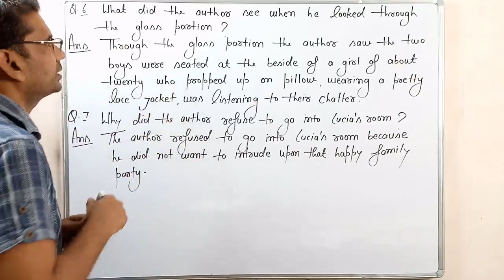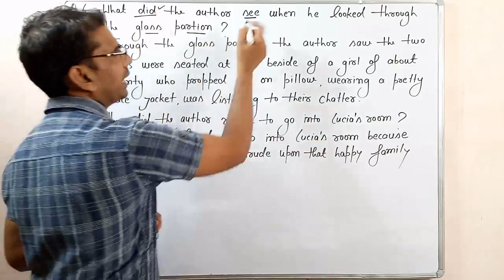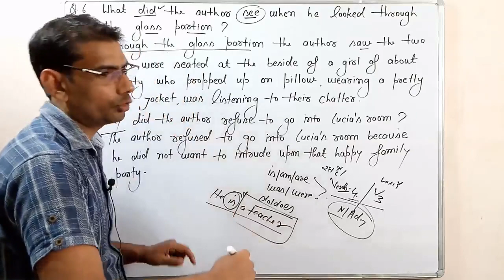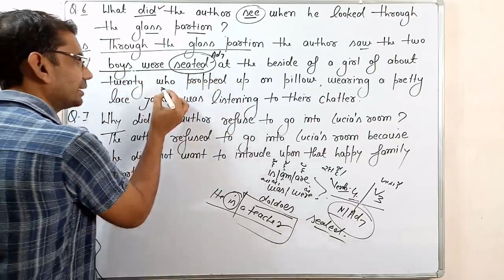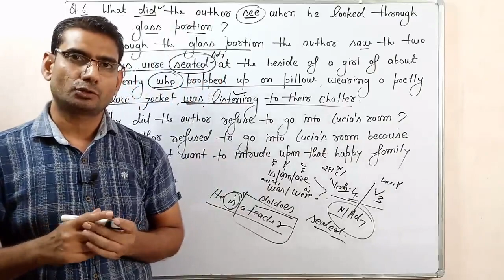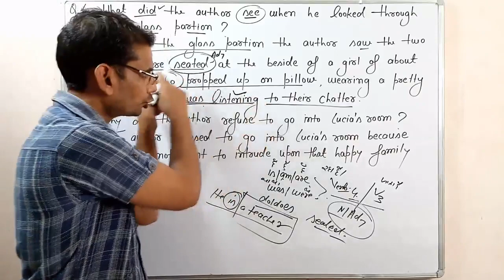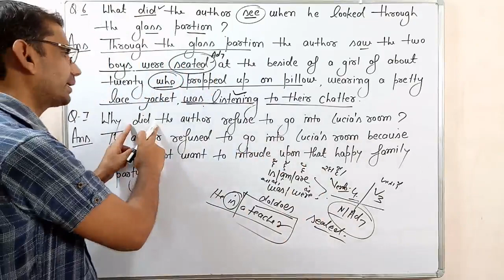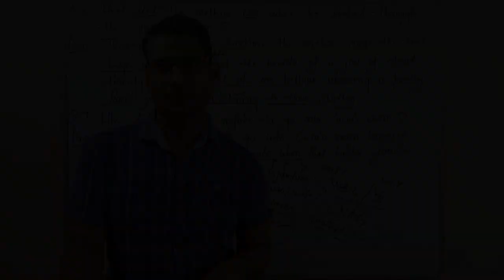Two gentlemen of Verona by A.j. Cronin complete solution in hindi part 8 by gp dixit